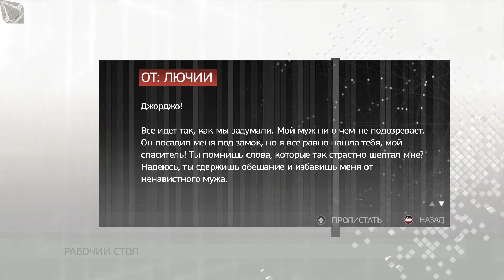Assassin's Creed 2 Часть 18►【Разборки в городе и на воде】